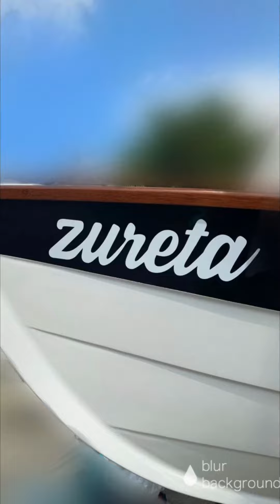Iain Oughtred Tirrik launch - SV Zureta